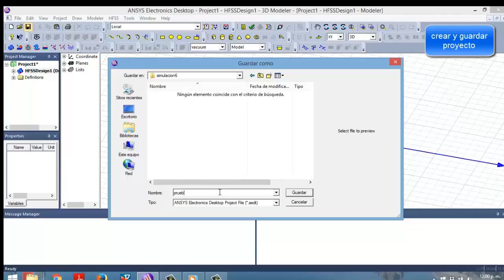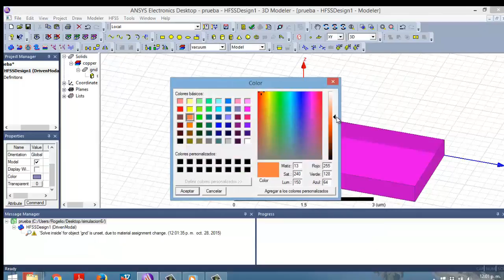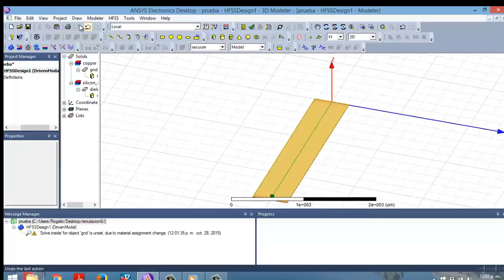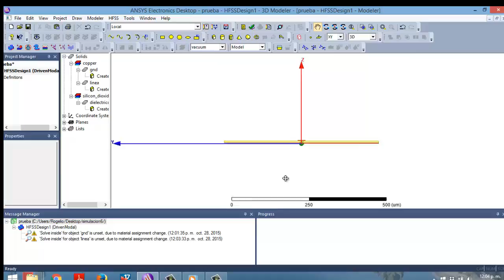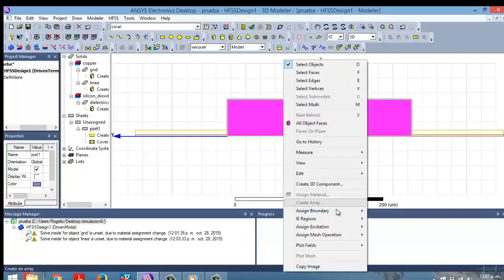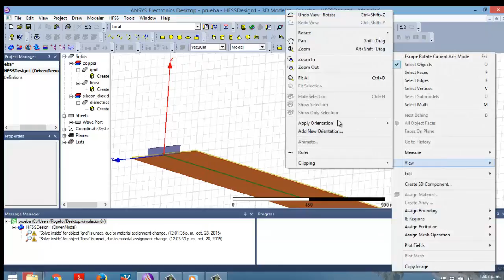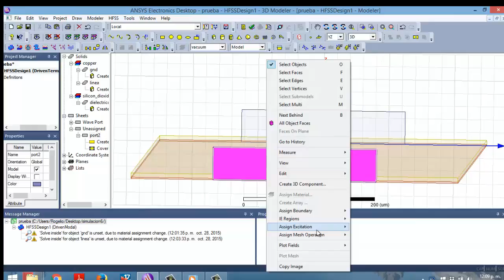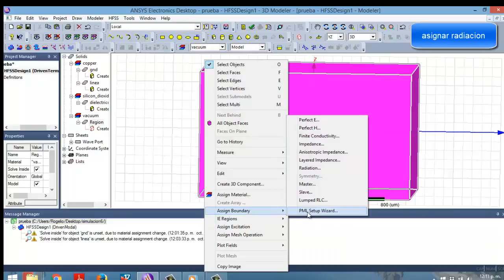Microstrip simulada en HFSS15 parte1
tutorial para realizar la geometria de una microstrip en HFSS15